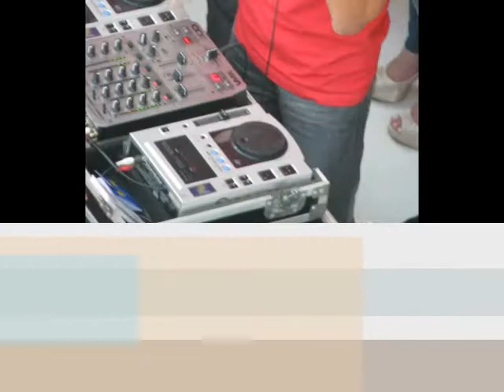Shopping São José 2012 (DJ VAULT - RJ eventos)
Shopping São José- Teve um domingo eletrônico em destaque DJ VAULT em RJ eventos: São José dos Pinhais

2012